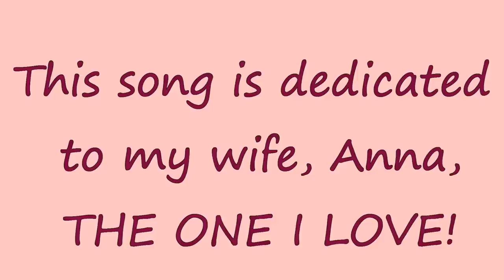My Love Goes Beyond, Beyond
This song is dedicated to my wife, Anna.  Words by John K. Morris, music by William Emert, and vocal performance by Butch Baker.